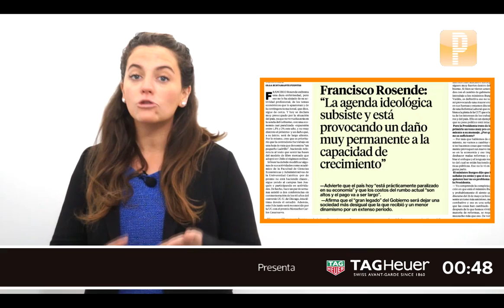Pulso En Un Minuto: Francisco Rosende - Entrevista aJaime Soler- Fujimori se consolida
Pulso En Un Minuto: Francisco Rosende: "La agenda ideológica está provocando un daño muy permanente al crecimiento"- Entrevista al gerente general de Cencosud, Jaime Soler- Fujimori se consolida y alcanza el 53,1% de preferencias